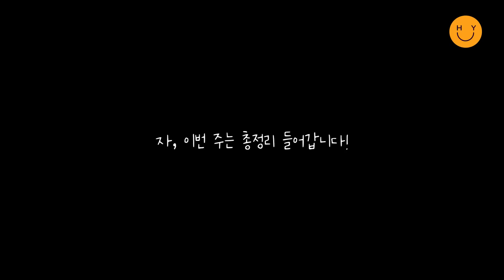[몸만들기 총정리 ] 1편. 비만의 원인은 많이 먹어서가 아니라, OOOO 먹어서 입니다! 달달한게 당기는 이유는? 배터지게 먹는 다이어트의 비밀 공개!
몸만들기 일타강사 박용우 선생님을 모시고 본격적인 총정리에 들어갑니다!
1편. 비만의 원인과 식단

든든이 여러분들이 댓글을 통해서 남겨주신 궁금증들에 박용우 선생님이 직접 답해 드립니다.
이번 편을 통해서 왜 다이어트가 아니라, '건강한 몸만들기' 프로젝트였는지, 왜 몸이 건강해지면 살은 저절로 빠진다고 하는지... 그 이유를 이해할 수 있을 거예요.
다만 중간중간 빼때리는 박쌤의 팩트폭행은 각오 하세요~

1. 정말 배터지게 먹어도 살이 빠져요?
2. 진짜 배터지게 먹어도 돼요?
3. 배터지게 얼마나 먹어야 돼요?
4. 커피를 꼭 끊어야 하나요?
5. 허용/금기 식품 엄격히 지켜야 하나요?
6. 구체적인 다이어트 레시피가 궁금해요
7. 평생 허용식품만 먹고 살아야 하나요?
8. 단백질 섭취가 왜 그렇게 중요해요?
9. 과일은 건강에 좋은 거 아닌가요?